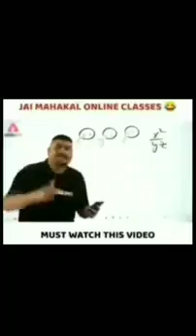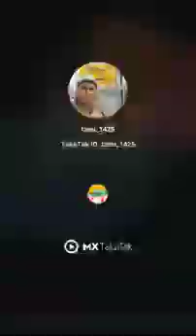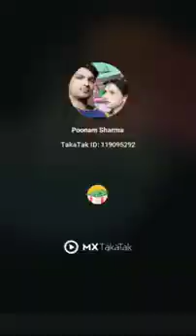Top New Funniest Comedy Video 😂 Most Watch Viral Funny Video 2022 Episode 85 By Sirsa HR24 Wale01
funny video

Must Watch New Funny Video 2022_Top New Comedy Video 2022_Try To Not Laugh Hello Dear Viewers, new This is a funny videos channel. We make funny videos in our village. Because We are live in village. All videos are shoot in village side. some time we make prank with public and our friends. Director - Sukanto Sharma Script Writer - Ahr and Siam Producer - Purnima Sharma Camera Man - Ahr And Sukanto Editor - Ahr Rohoman And Sukanto Sharma Actors - Rasel, Pinky, Tiger abbus, Barek, Siam, Jahangir, Soyon, Banna, Munna, Kakon, Somrat & Others.

funny video
comedy video
pranks
funny
funny jokes
funny memes
jokes in hindi
funny movies
funny shayari
funny cats
funny pictures
funny quotes
funny jokes in hindi
funny animals
funny dogs
humor
funny images
funny photos
funny jokes in english
best memes
funny faces
funny pick up lines
funny names
funny gifs
sense of humor
sarcastic quotes
dark humor
funny jokes for adults
dirty memes
dark humor jokes
best jokes
tell me a joke in hindi
funny words
funny movies on netflix
funny people
good jokes
funny valentine
hilarious jokes
good comedy movies
weird pictures
best comedy movies 2020chhotu dada
comedy videos
chotu dada
pagal beta
chotu dada chotu dada
comedy scenes
chhotu dada rikshawala
bhojpuri comedy
telsura
hasir video
chhotu dada comedy
telsura video
chotu comedy
tik tok comedy
sheikhchilli ki film
chotu dada rikshawala
chhotu dada cartoon
sheikhchilli ki video
sheikhchilli ki comedy
bandar ki comedy
chhotu ki comedy
tik tok comedy video
billi comedy
sheikhchilli comedy
avinash tiwari comedy
comedy sexy video
vijudi ni comedy
chotu dada rikshawala chotu dada rikshawala
chotu rikshawala
comedy clips
comedy movies on amazon prime
best comedy movies on amazon prime
funny movies on amazon prime
comedies on amazon prime
best comedies on amazon prime